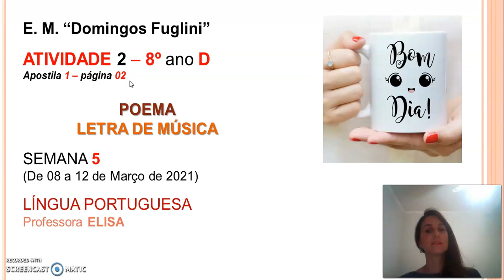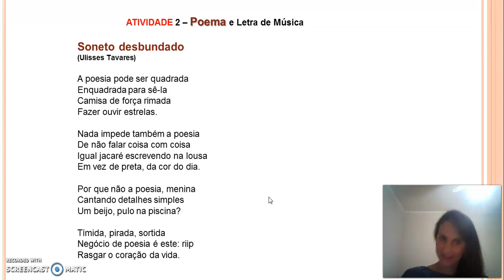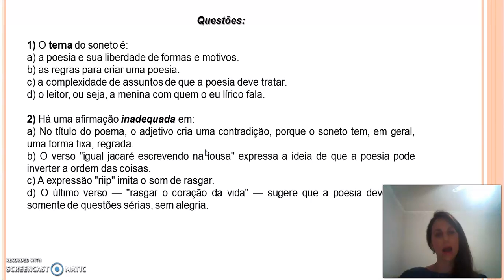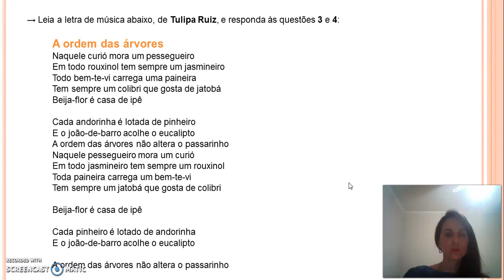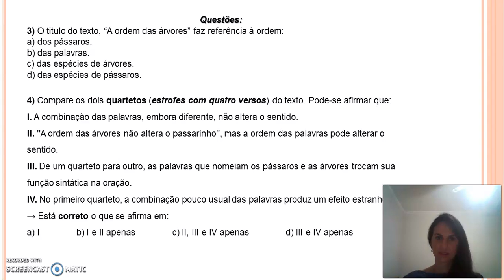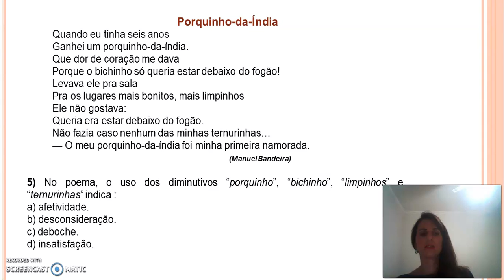8°ANO D PORT PROF. ELISA ATIV2 APOST2